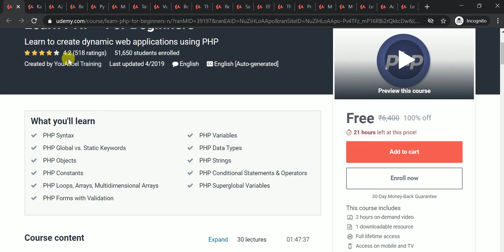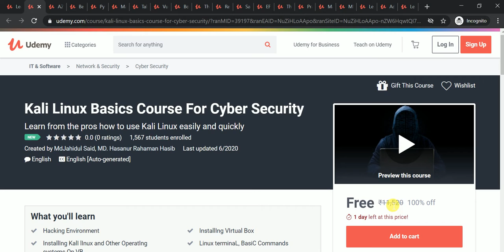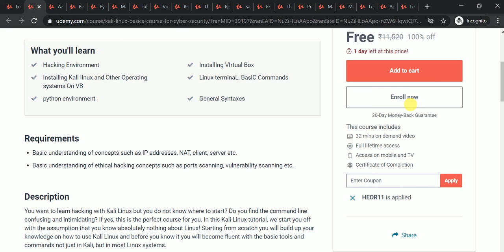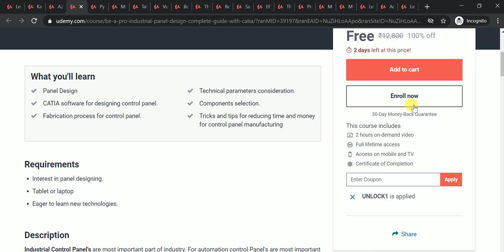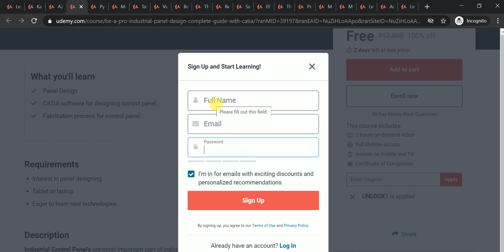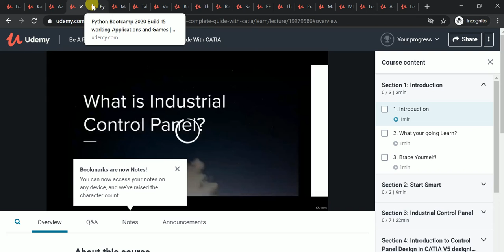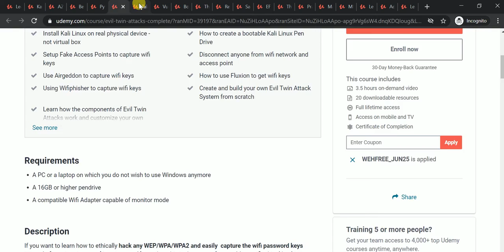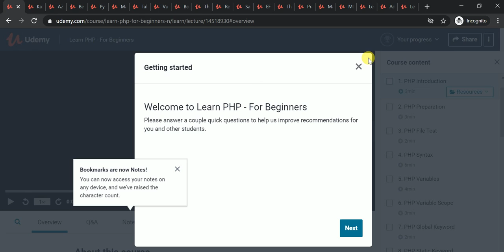Get Udemy FREE Course Online Course LIFE TIME Access in Full Information Hindi